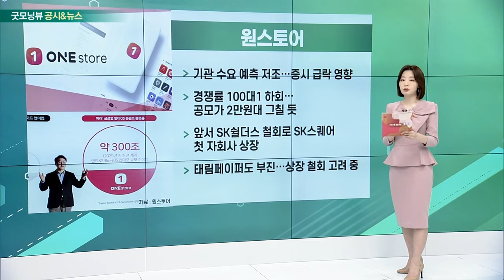KB금융, 원스토어, 조선주, 2차전지주_공시&뉴스 (20220511)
- 모빌리티 플랫폼 '티맵'에 1,000억 원 투자
- 지분 4~5% 보유해 4대 주주 등극
- 금융-모빌리티 시너지 기대… 카카오와 플랫폼 경쟁
- 티맵모빌리티 기업가치 약 2조 5천억 원

- 기관 수요 예측 저조… 증시 급락 영향
- 경쟁률 100대1 하회… 공모가 2만 원대 그칠 듯
- 앞서 SK쉴더스 철회로 SK스퀘어 첫 자회사 상장
- 태림페이퍼도 부진… 상장 철회 고려 중

- 4월 선박 가격 일제히 상승… LNG선 200만 달러↑
- LNG선, 1년 새 3,600만 달러 상승
- 후판 등 원자재 가격 상승으로 선가도 올라
- 내년 후판값 안정되면 조선사 실적 개선 전망

- LG에너지솔루션, 1분기 中 제외 글로벌 시장서 1위
- SK온 4위·삼성SDI 5위… 3사 점유율 55.6%
- 3월 배터리 사용량 전년 동월 대비 41.9%↑
- 중국 업체 급성장… 국내 기업 압박 여전